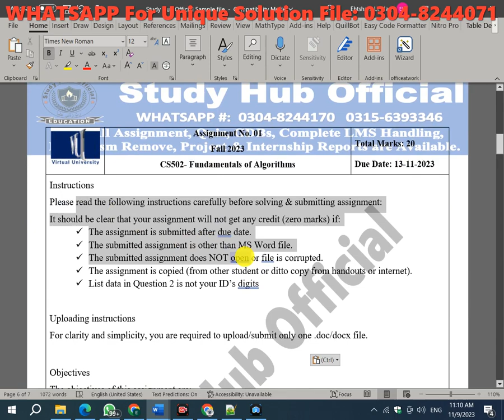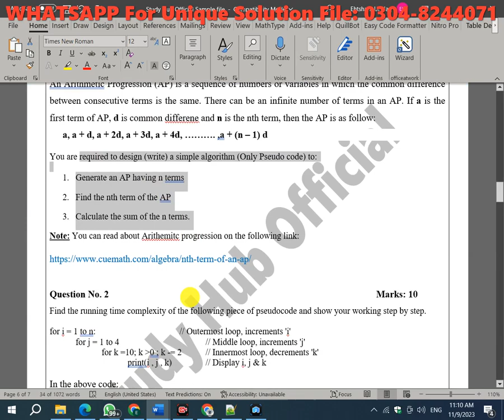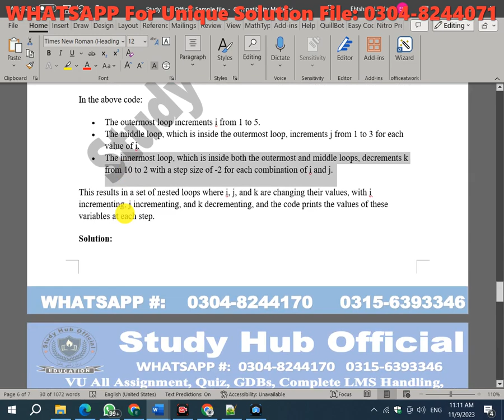CS502 Assignment 1 Solution Fall 2023, CS502 Assignment 1 solution 2023, CS502 assig 1 solution